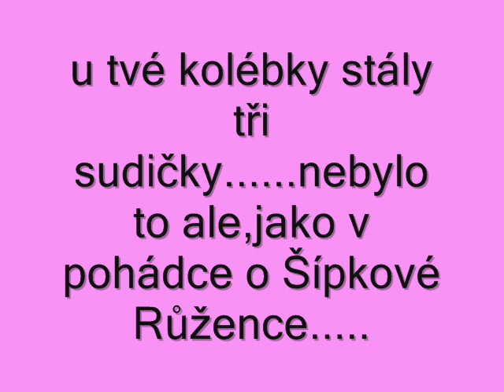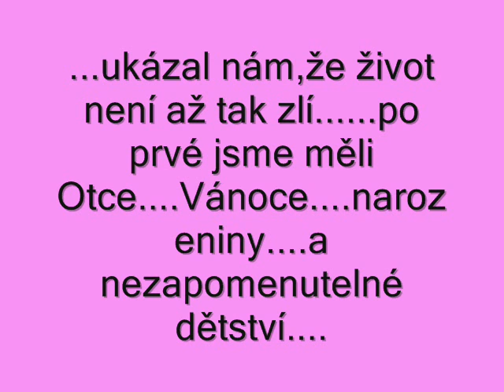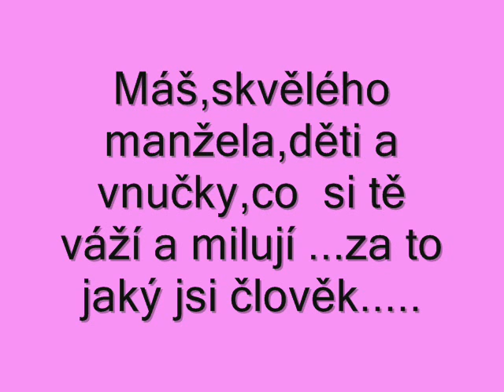Rybičko zlatá přeju si....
video pro mou maminku Rendu :-)